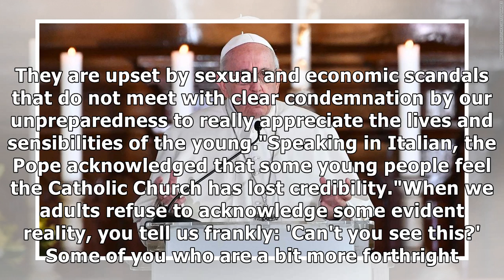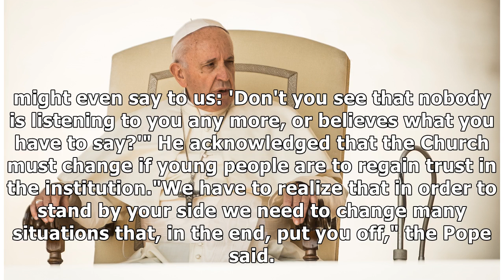Pope: Church has lost credibility over abuse scandal